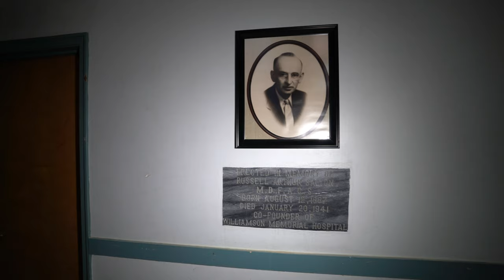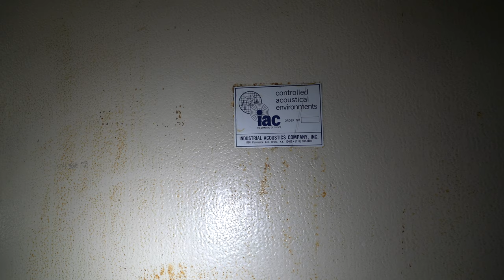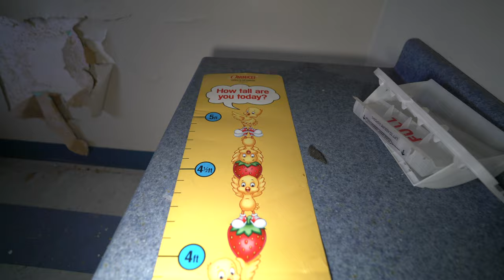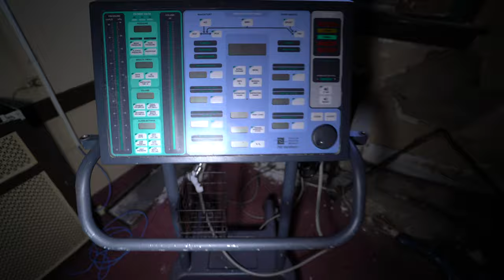HAUNTED Old Hospital on College Hill - Documentary & Tour + TERRIFYING Paranormal Investigation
In this documentary special we check out The Haunted Old Hospital on College Hill! This is an amazing old building and I had an awesome time touring and documenting it, and you won't believe what we caught during the paranormal investigation!

My Gear
- Main Camera: Sony A7s II
- Lens: Tamron 17-28mm f/2.8
- Secondary Camera: DJI Pocket 2
- Drone: Mavic Air 2S
- Gimbal: DJI Ronin-SC
- Light: Neewer 176 LED Panel
- Microphone: Blue YETI
- Computer: Mac Book Pro 16 i9
- Video Editor: Final Cut Pro X